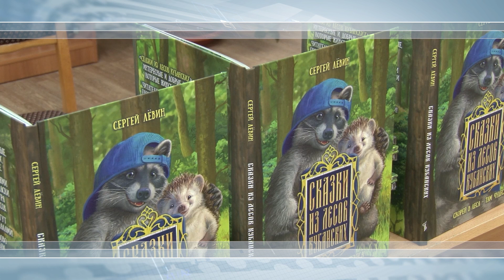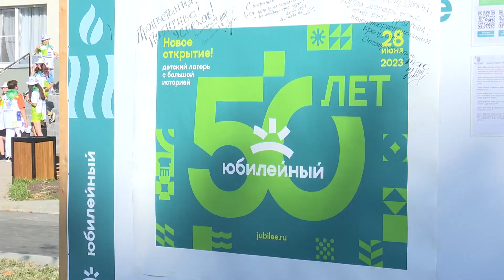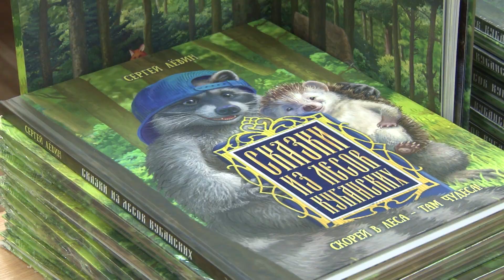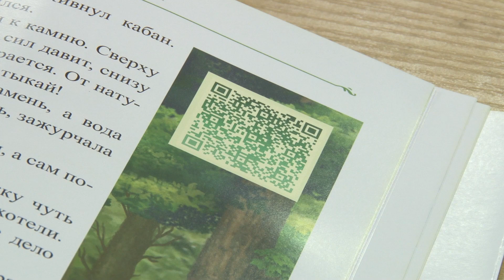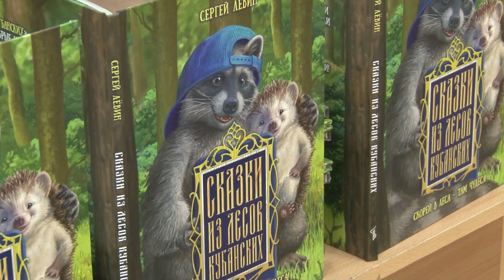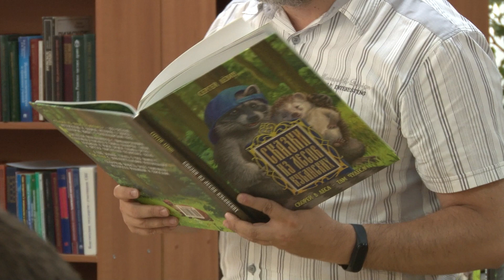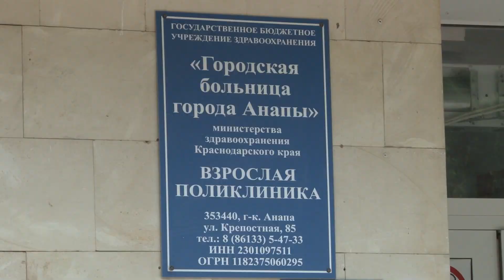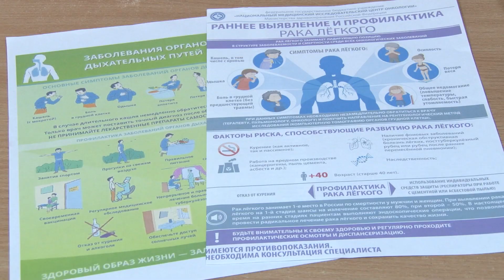Новости "Анапа Регион" от 29 июня 2023 года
- Детская мечта. В Анапе открыли обновленный лагерь «Юбилейный»
- Будущий бестселлер. В библиотеках курорта появилась новая книга анапского писателя
- Здоровье под контролем! - на Кубани проходит неделя профилактики рака легких